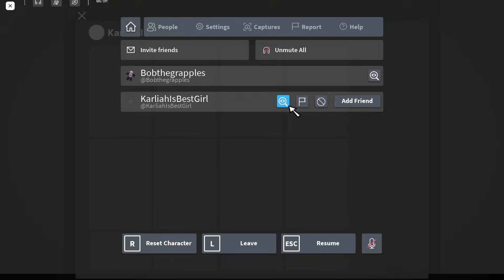Wyrmtooth 💔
Thumbnail made by _takonae on discord!

credit to @prodkbeatz for the bg music

deepwoken is an easy game with a terrible character perma loss system,
rogue lite innit